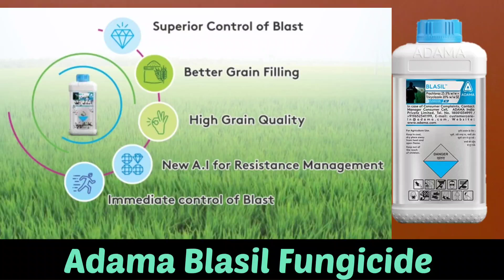adama blasil fungicide | Prochloraz 23.5% + Tricyclazole 20% SE | पूरी जानकारी हिंदी में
बस आपसे अनुरोध है कि आप हमारा चैनल सब्सक्राइब करें और बैल आइकन की आल पे करले ताकि जब भी हम विडियोज़ अपलोड करें तो सबसे पहले विडियोज़ आपको देखने मिले और ऐसे विडियोज़ बनाने के लिए हमें  प्रोत्साहित करें जिससे हम आपके लिए ऐसे विडियोज़ लाते रहें जो आपके काम की हों ।

🙏🙏🙏🙏🙏🙏🙏धन्यवाद🙏🙏🙏🙏🙏🙏🙏

                            🙏   पटेल एग्रीकल्चर🙏